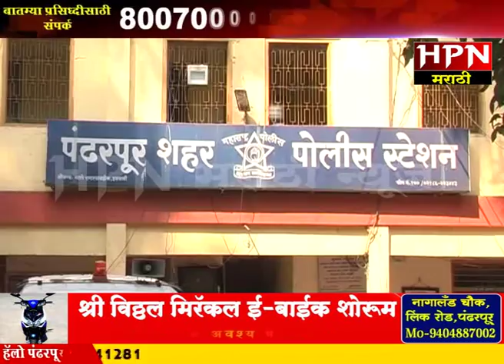भैय्या देशमुख- ७२ लाख खंडणी प्रकरण- सविस्तर वृत्तांत...